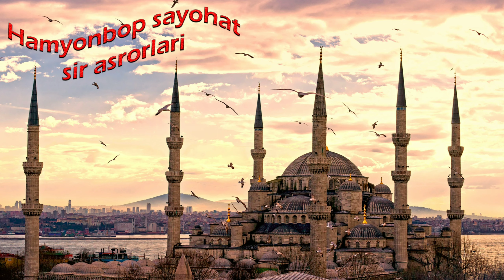Кумпир таоми - Туркиянинг энг мазали таомларидан! Kumpir - taomi Turkiyaning eng mazali taomlaridan!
Кумпир бу Туркиянинг фаст-фуд овқатларидан бири. У чўғда пиширилган картошка бўлиб, картошканинг юмшоқ жойига туз ва сир арлаштириб олиб устидан 3-4 хил салат йоки тузламалар солиб дастурхонга тортилади. Бу егуликни еб кўришингиз шарт!

Kumpir bu Turkiyaning fast-fud ovqatlaridan biri. U cho'g'da pishirilgan kartoshka bo'lib, kartoshkaning yumshoq joi`iga tuz va sir arlashtirib olib ustidan 3-4 hil salat yoki tuzlamalar solib dasturhonga tortiladi. Bu egulikni yeb kўrishingiz shart!

Hamyonbop sayohat qilish hom hayol emas. Kanalimizni kuzating va bunga ishonch hosil qiling!!! Sizga faqat hohish kerak!!!

Avtor: Miravzal Mirg'ulomov